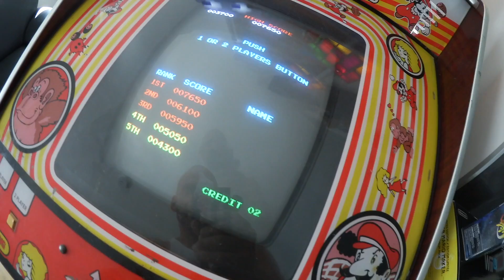Donkey Kong Arcade Poster & Automat - Flying Uwe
► Ich auf der Gamescom: Halle 10.1 Stand B2C bei BIGPOINTT am 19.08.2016 von 15-17 Uhr :-)

► Meine Games:
► Star Fox Zero
► Mariokart 8
► Super Mario Maker
► Mario Figur
► Meine Wii U Edition

✘ Mein Youtube Equipment:

✘ *Vlog Cam
✘ *Meine gute quali Cam
✘ *Mein Laptop